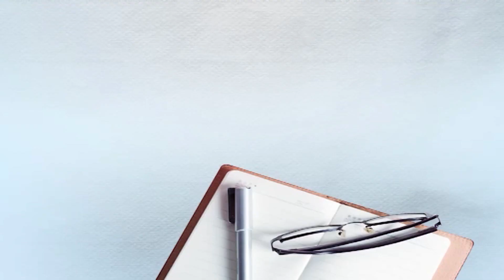ਮਠਿਆਈਆਂ ਤੋਂ ਜਿਆਦਾ ਵਿਕ ਰਹੇ ਨੇ ਬਿਸਕੁੱਟ,ਦੇਖੋ ਕਿਵੇਂ ਹੋ ਰਹੇ ਤਿਆਰ